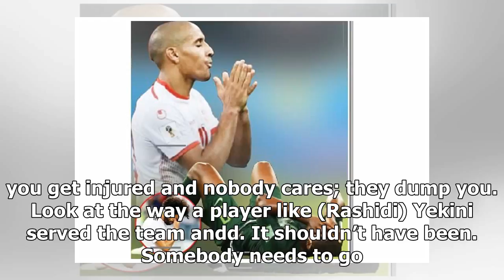Russia 2018: Hopes dashed again as Africa’s World Cup woes continue | k production channel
Africa recorded yet another disastrous outing at the just-concluded 2018 World Cup in Russia, no thanks to several factors that have perennially confined the co...